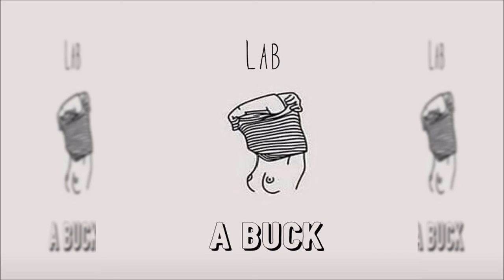*New Beat* A Buck - Prod. lab_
DOWNLOAD LINK
labmusic.me

Prod. lab_
Mp3 Lease - $30 - 35
Want to hear more beats?